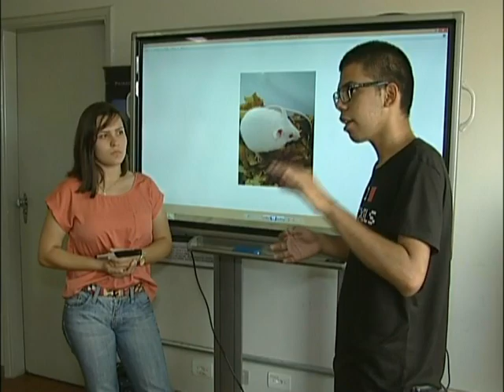Estudantes de Campo Grande criam produto que pode ser aliado ao combate à dengue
Agora buscam apoio para apresentar invenção numa feira de ciências na Escócia